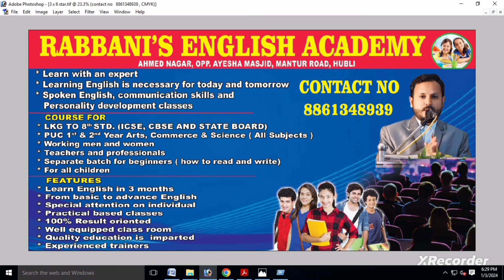Valediction Function and prize Distribution Ceremony .Chief guest Mr. Irshad Kusugal .Mr.Fairoz sab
Award Ceremony Of Rabbani's English Academy held at Ahmed Nagar Opposite Ayesha Masjid Mantoor Road Hubli.